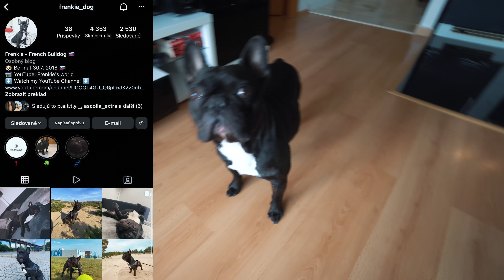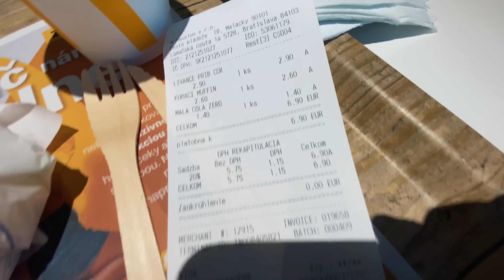24 Hodín mi môj PES rozhoduje o mojom JEDLE!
🔥  WOLT Kód - ASCOLLA pre 5€ na prvú objednávku

Nové 24 hodíon video challenge v ktorom mi môj Pes bude rozhodovať o tom či si môžem dať jesť!